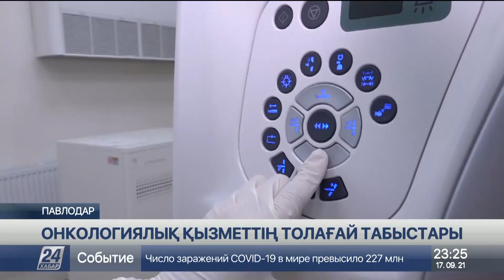Тәуелсіздік жылдарында онкология саласы толағай табысқа жетті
Ертіс өңірінің дәрігерлері Тәуелсіздік жылдары қол жеткізген мол табыстарымен мақтана алады. Солардың ішінде медицинаның маңызды салаларының бірі – онкологиялық қызметтің қарқынды дамуы.